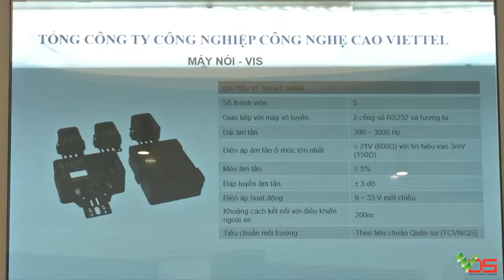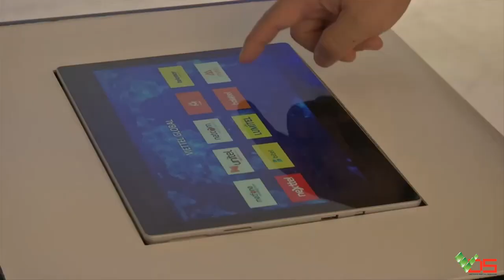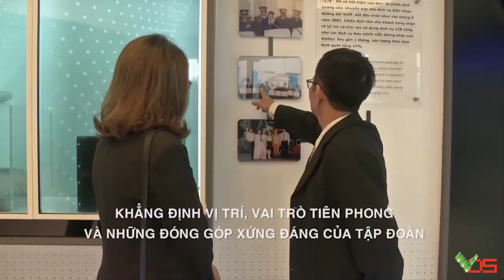[TVC-VDS] Bảo tàng công nghệ Viettel